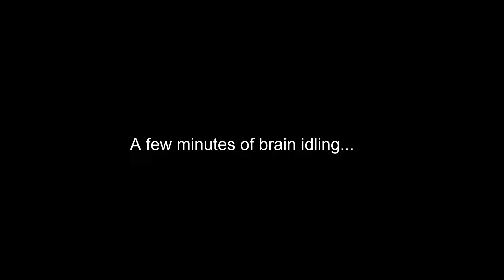Lovecraft Country - Let's Play Book of Hours Episode 64: Study Break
The Curia putters in the kitchens, sacrifices magical sand to the sea gods, studies Creation's ebony scar, and enjoys a bowl of good, homemade vegetable soup.

Living the life.

Welcome to Lovecraft Country, the channel for video games and other media derived from the Cosmic Horror genre popularized by H.P. Lovecraft. Book of Hours is a game set in the Cultist Simulator universe where you play the librarian of the Hush House occult collection and the wonders and terrors it contains.